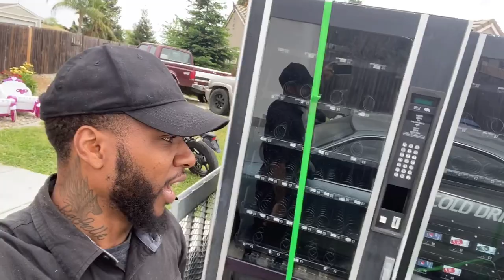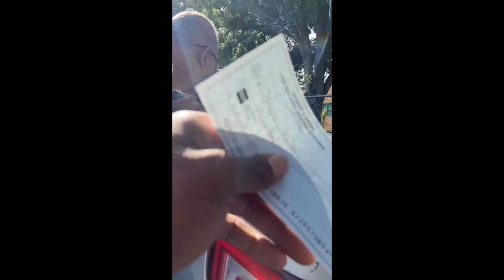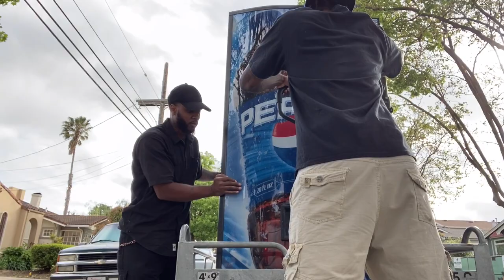I WAS SOLD 3 BAD VENDING MACHINES!! & BUYING A USED PEPSI SODA MACHINE